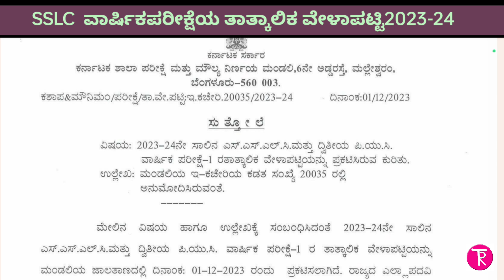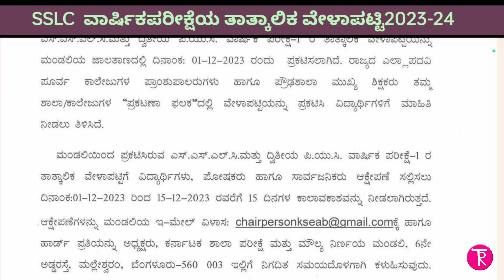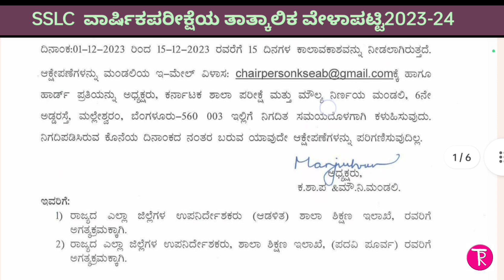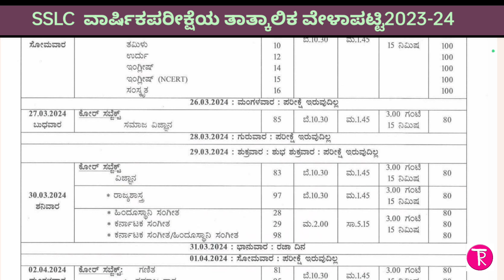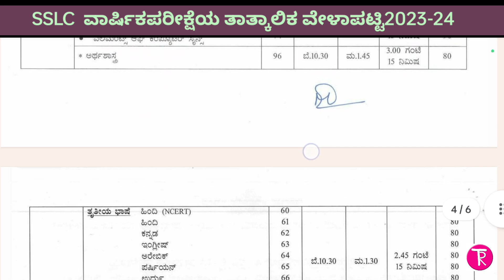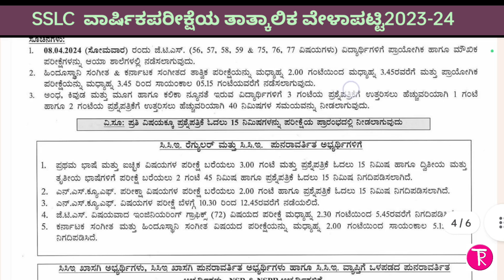SSLC Examination Timetable march- 2024| SSLC ಪರೀಕ್ಷೆಯ ತಾತ್ಕಾಲಿಕ ವೇಳಾಪಟ್ಟಿ| tentative time table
SSLC ExamTimetable April 2024 SSLC ಪರೀಕ್ಷೆಯ ತಾತ್ಕಾಲಿಕ ವೇಳಾಪಟ್ಟಿ @Thejaswini Pushkar, SSLC examination temporary time table, Karnataka SSLC examination time table, 10th standard final examination time table, SSLC public examination time table, SSLC board exam time table 10ನೇ ತರಗತಿ ಮುಖ್ಯ ಪರೀಕ್ಷೆಯ ತಾತ್ಕಾಲಿಕ ವೇಳಾಪಟ್ಟಿ, 10ನೇ ತರಗತಿ ಪಬ್ಲಿಕ್ ಪರೀಕ್ಷೆಯ ತಾತ್ಕಾಲಿಕ ವೇಳಾಪಟ್ಟಿ, 10ನೇ ತರಗತಿ ತಾತ್ಕಾಲಿಕ ವೇಳಾಪಟ್ಟಿ, tentative time table for SSLC examination,

ಆತ್ಮೀಯರೇ..